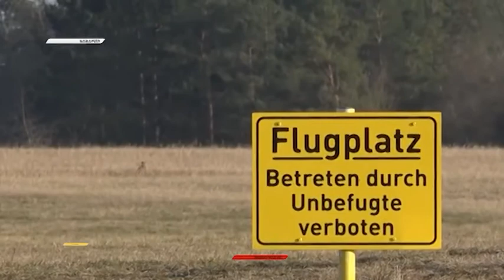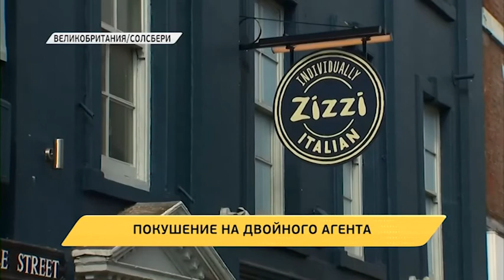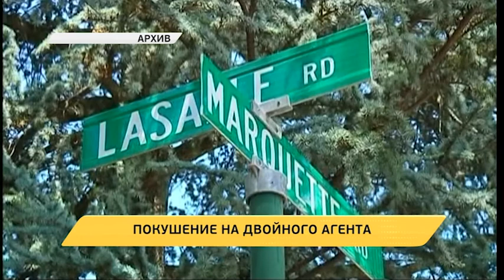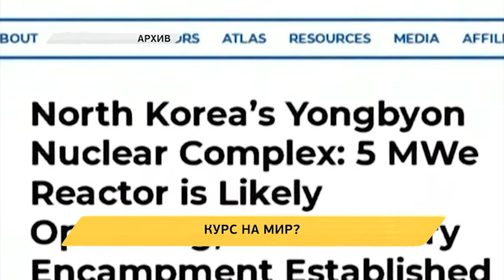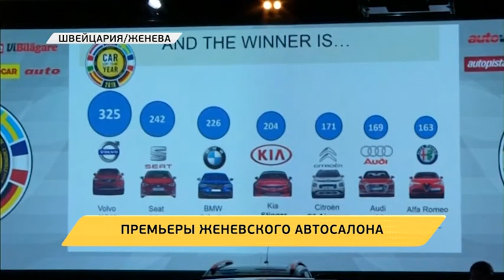Новое время. 06.03.2018 19:30